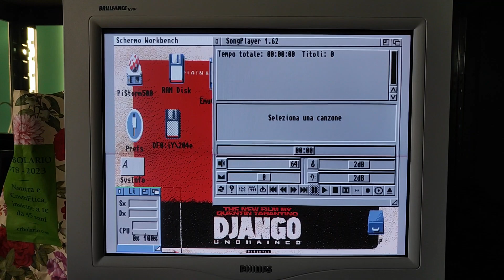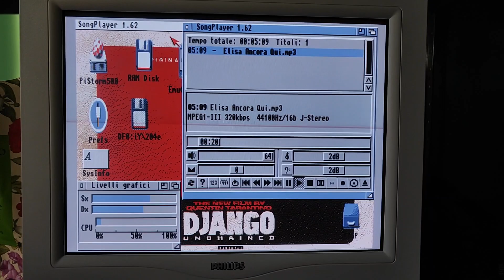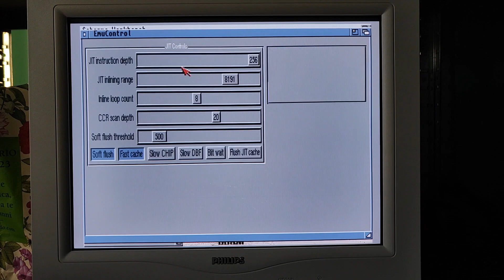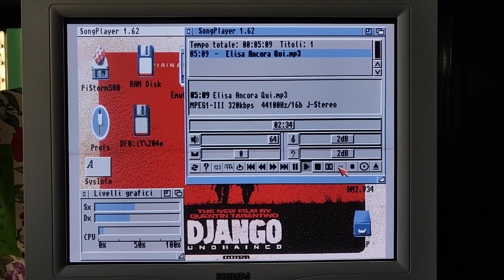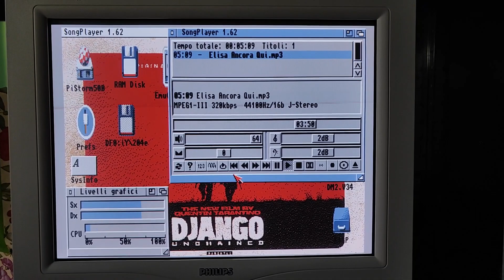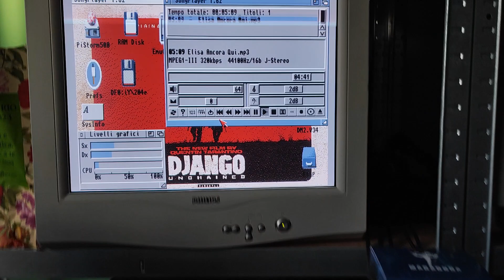My 2nd Amiga 500 rev6a playing a 320kbps MP3 quality song by Elisa used in the Django Unchained film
My 2nd Amiga 500 rev6a playing a 320kbps MP3 Hi Quality Song by Elisa used in the "Django Unchained film"

1. all this is possible thanks to the use of Pistorm Classic Accelerator and Emu68 Stable Version 1.0

2. the audio output is from the Paula Audio Chip via "AHI 14 bit Calibrated driver"